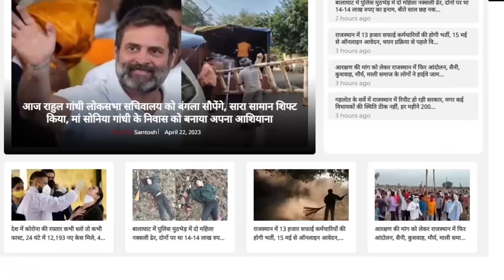नेता प्रतिपक्ष Tikaram Jully ने उठाया पर्दा, Hanuman Beniwal से होगा गठबंधन!|Tikaram Jully Interview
Exclusive Interview With Leader Of Opposition Tikaram Jully

Ummeda Ram Beniwal ने छोड़ा RLP का साथ! अकेले रह गए Hanuman Beniwal ? || Loksabha Election 2024